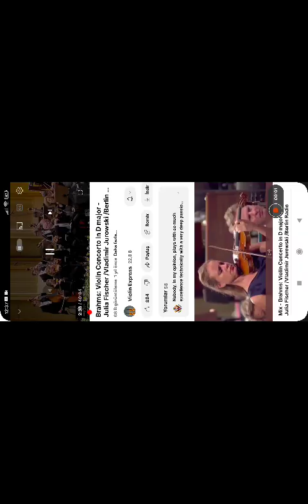Julia Fischer Brahms